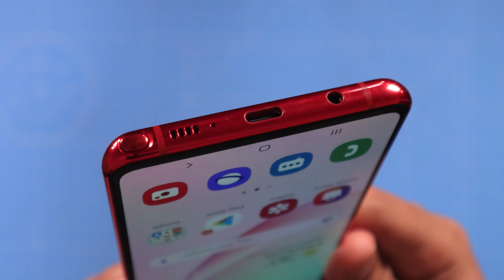Galaxy Note10 Lite ಬಡವರ ಫೋನ್ ಆದರೂ ಬಡವರಿಗಲ್ಲ | Samsung Galaxy Note 10 lite Unboxing & Review |Kannada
Galaxy Note10 Lite ಬಡವರ ಫೋನ್ ಆದರೂ ಬಡವರಿಗಲ್ಲ | Samsung Galaxy Note 10 lite Unboxing & Review |Kannada video(ಕನ್ನಡದಲ್ಲಿ)